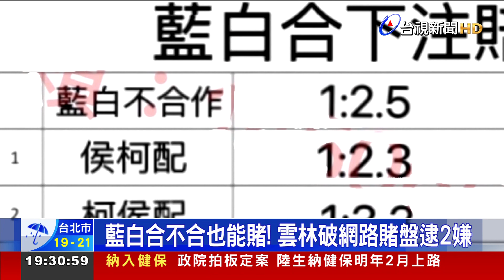大選賭博機房藏身台中 苗檢警攻堅逮27人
苗栗警方今年9月查獲大選賭盤，向上追查發現，再攻破他們的賭博機房，逮捕27名嫌犯，訊後依涉犯選舉罷免法、聚眾賭博、洗錢等罪嫌，檢方諭令分別以3萬至20萬元不等交保；雲林則有賭博集團在臉書刊登總統副總統選舉賭盤賠率貼文，其中藍白到底合不合也成下注標的，下注賠率1:2.5，另外包括柯侯配或是柯郭配，都可以下注。